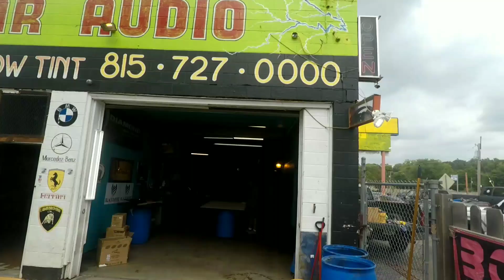DROPPING BUMBLE BEE OFF TO D&D TO GET SOME FIBER GLASS WORK DONE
TIME TO GET STARTED ON THE BUILD YAYY FINALLY ONE OF THE 4 SHOPS THE CAR WILL BE GOING TO GOT ME IN IT WILL BE A FEW WEEKS TILL THE FIBER GLASS IS DONE BUT I CANT WAIT THANKS FOR THE SUPPORT AND STAY TUNED